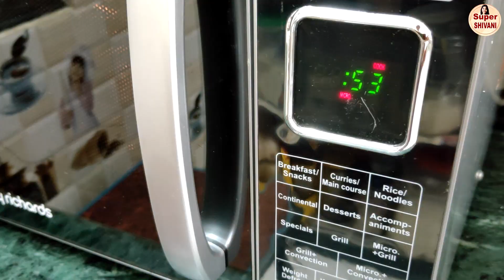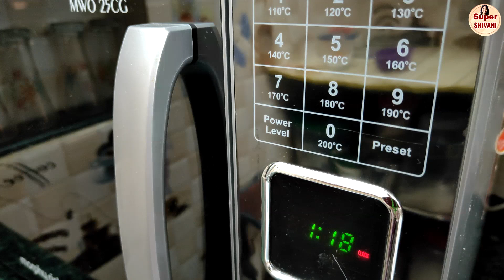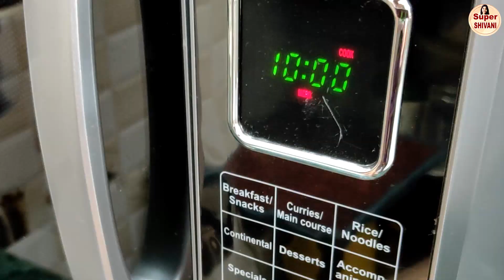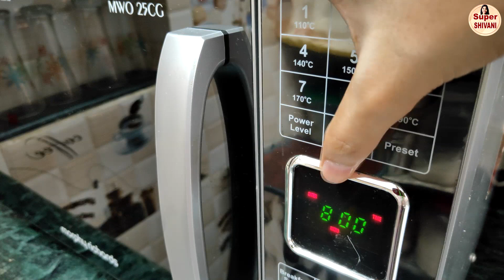Jeera Rice in Microwave | How to make Rice in Microwave | Chawal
***MICROWAVE BOROSIL UTENSILS & GLOVES***

Borosil Square Dish with Handle, 1.6 litres

Borosil Oval Dish, 4 Litres

Borosil Glass Mixing Bowl Set, 3-Pieces

Borosil Square Dish with Lid and Storage Set, 3-Pieces

VERTIS Rectangular Baking Dish 1.8 Litre

Pyrex Loaf Dish, 1.4 litres, Transparent

Borosil Loaf Dish, 1.2 litres, Transparent

Treo Baking Bowl (2300 Ml)

Treo Mixing Glass Bowl 500, 1000, 1500 ml

Cotton Gloves

Oven Gloves

***Cake Stands***

Stainless Steel

Plastic Stand

Stand with Fondant

Rotating Stand

***NOZZLES for Cake Decoration***

Nozzles with Piping -12 Piece

Steel Nozzles 12 with Piping bags

12 Piece Steel Nozzles with piping bags

Piping Nozzles

Frosting Nozzles

SYGA 12 Pieces Cookie Cutter

Okayji Stainless Steel Cookie Cutter Set, 12-Pieces

***PIPING BAGS FOR CAKE DECORATION***

Piping Bags 100

Piping Bag 12 Inch

***CAKE KNIFE***

Spatula Set 3 Pc

Cake Palette Knife

***CAKE COMB***

***LIQUID FOOD COLOURS***

***WHIPPING CREAM***

Bakerswhip Whipping Cream Powder, 500g

Bakerswhip Royal Icing Cream, (500 gm)

Farmer Fresh Skimmed Milk Powder 500 Grams

***SPARKLING POWDER PEARL CAKE SPRAYS***

Purix Corn Syrup

***CAKE SPRINKLERS***

Snowflake & Tree Candy

Confetti Sprinkles

Rainbow Vermicelli

Big Disc

Rainbow Balls

Sparkling Gold Sugar

Colour Stars

Multi Pack

Pink Vermicelli

Green Vermicelli

Gems Birthday Pack

Gems 400 Grams

***MORDE CHOCOLATE SLABS***

Milk Compound

White Compound

***SILICON MOULDS FOR CHOCOLATES and CAKES***

Bar Chocolate Mould

Heart Shape Chocolate Jelly Candy Mould

6 Designs Mould

Mini Eclairs 10 Cavities

Teddy Bear Moulds

***BUSH POWDERD FOOD COLOURS***

Apple Green, Leman Yellow, Rusbarry Red

Orange red, Tartrazine Yellow, Chocolate Brown

***ESSENCE FOR BAKING & ICE CREAM***

Raspberry Red, Mango Green, Orange Red, Kesar Yellow, Lemon Yellow, 500 Grams

Vanilla 24K

***PIZZA CUTTER***

Pizza Cutter

***CRANBERRIES***

Cranberries 60g (Pack of 5)

Carnival Cranberry Whole, 250g

Dried Cranberries, 500g

***COCOA POWDER***
Hershey's Cocoa Powder, 225g

Cadbury Cocoa Powder Mix, 150g

***CAKE GEL***

Cake Improver FINAGEL 1KG PACK

Purix Cake Gel, 125g

Silicon Brush and Spatula Set